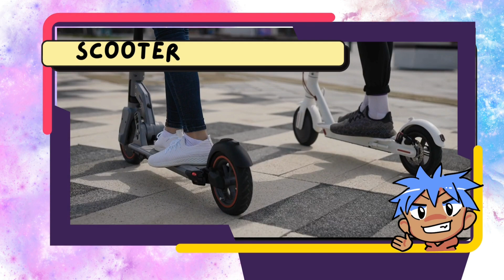20 Transport vehicles and their Sounds|Learn Vehicle Names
Here are 20 transport vehicles and the sounds they make.

Let's keep it simple and fun for your Lil Sweets.

Here, have a listen.